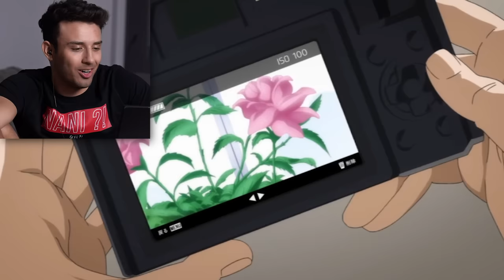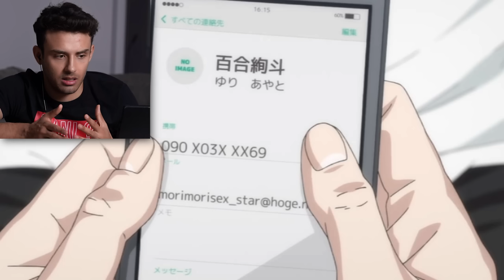Ich höre NIE WIEDER auf eure Anime-Empfehlungen.. | Kurono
Das war zu viel..
Neue Kuro Merch Kollektion ab dem 18.10. nur auf Kurono.de!
Falls ihr euch schon immer gefragt habt, welche Anime oder Manga ich am liebsten schaue/lese, oder einfach wissen wollt, welches Equipment ich für meine Videos nutze, dann checkt mein circl-Profil ab!